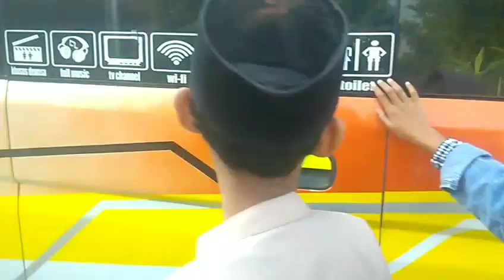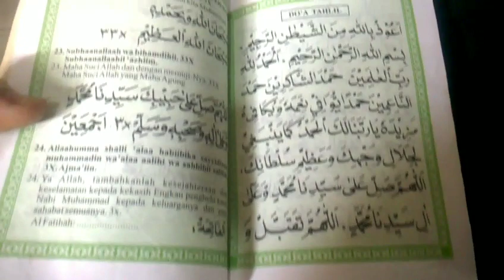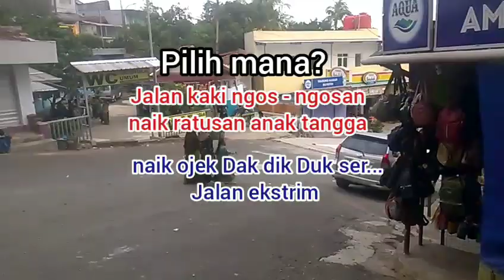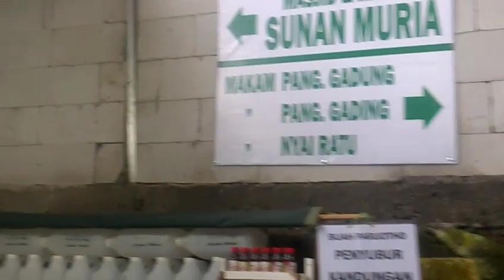ZIARAH SUNAN KALIJAGA,KUDUS,MURIA